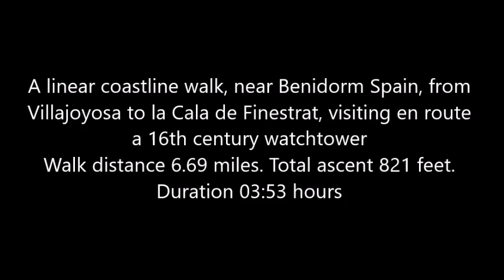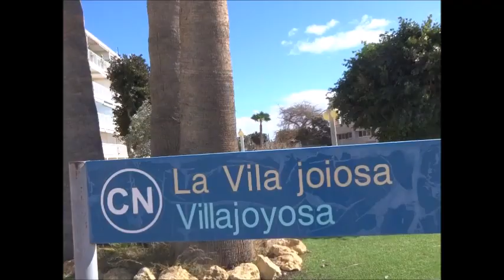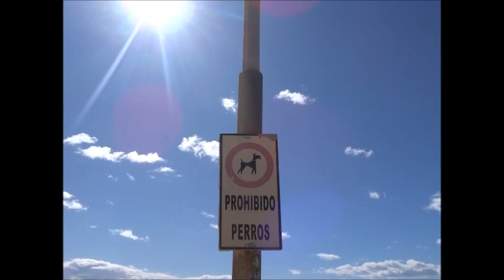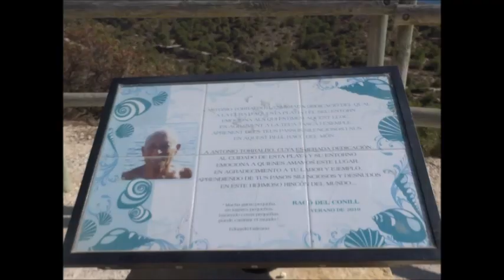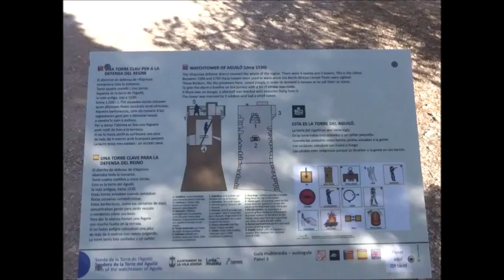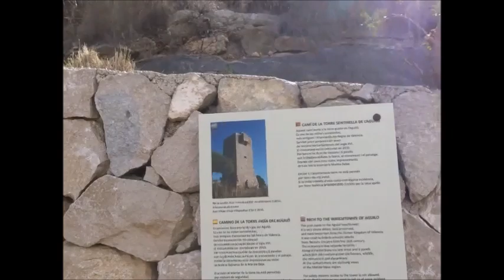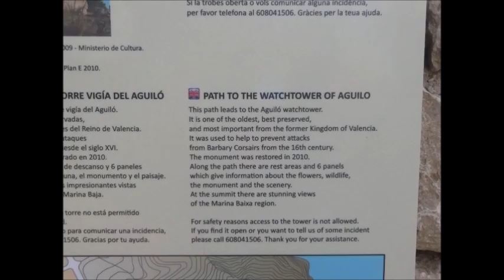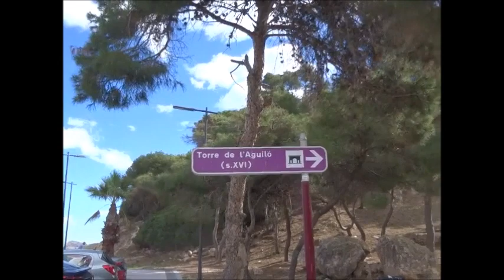Torre del Aguilo coast walk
A linear coastal walk from Villajoyosa to La Cala de Finestrat near Benidorm in Spain.